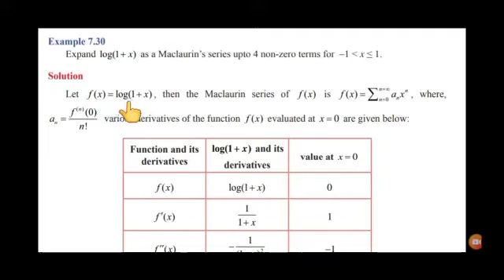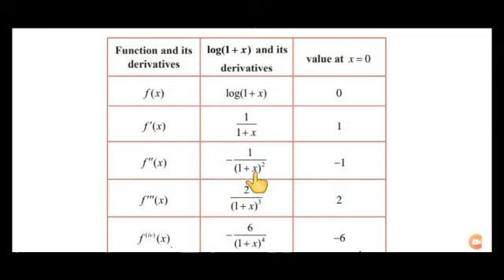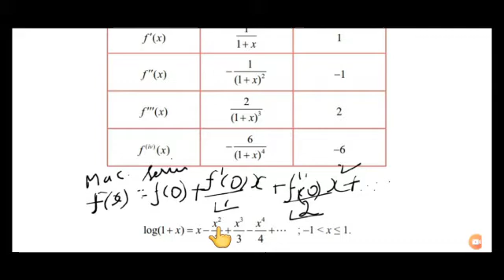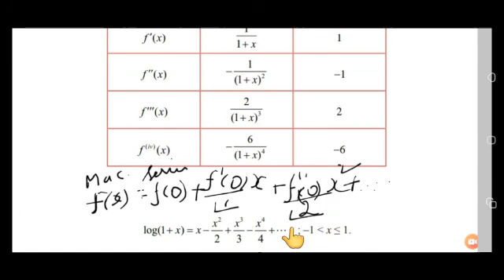CLASS XII /MATHS/ UNIT 7/ EXAMPLE 7.30